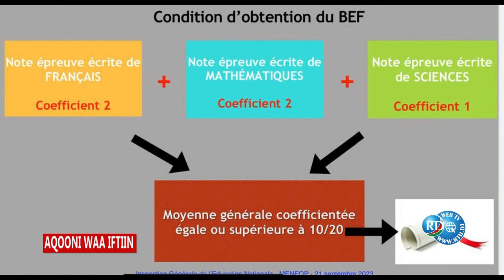Aqoon Waa Iftiin 01/10/2023